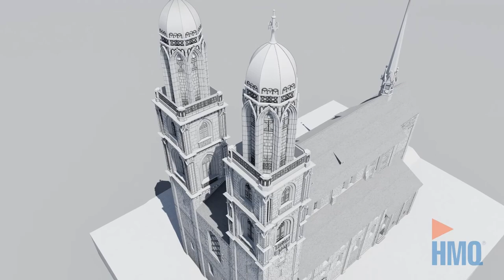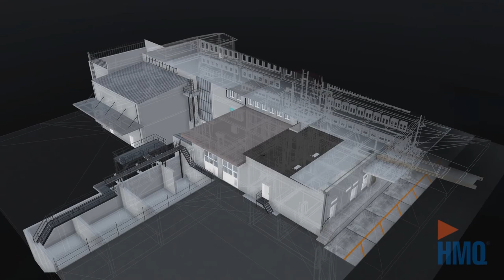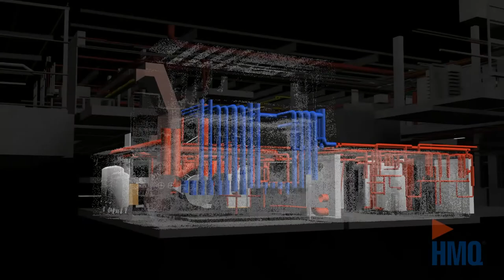Video-Mix: Modellierung von 3D-Modellen unterschiedlicher Gebäude und Objekte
Die HMQ AG stellt in diesem Video-Mix verschiedenste ihrer 3D-Projekte vor. Die 3D-Modellierung erfolgte ab 2D-Planskizzen, digitalen 2D-Plandaten oder aus Punktwolken, welche mittels einer Gebäudeaufnahme mit 3D-Laserscanning generiert wurden.